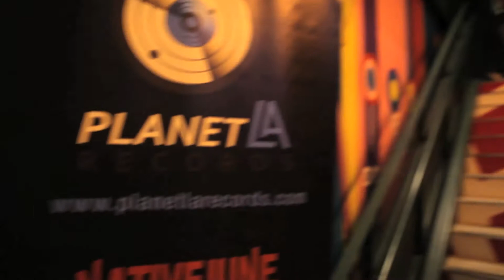Planet LA Records - Event Videography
This is a short montage of a Planet LA Records event in Los Angeles to give viewers an idea of my shooting / editing style as a Videographer.

Cinematography/Sound: Lucas Belkind
Editing: Lucas Belkind

The music is from the When Planets Align song "Scent of an Enemy," which can be heard on their new album, "The Universe in Me." Check out Planet LA Records' website for more information.